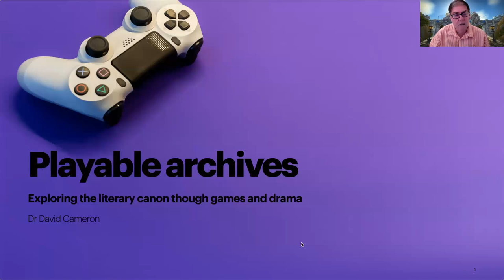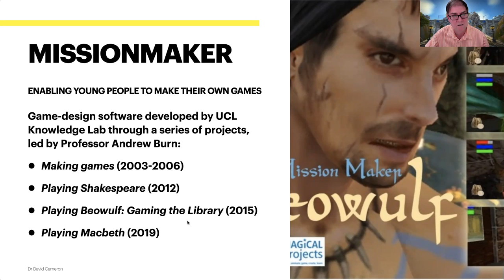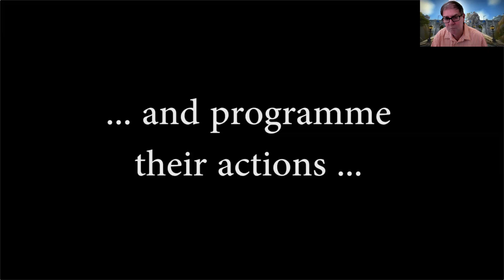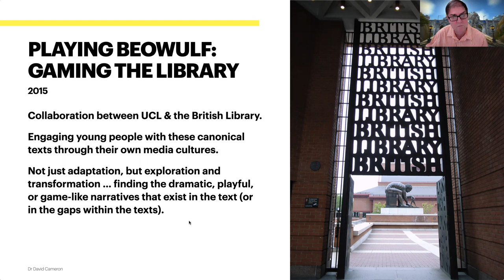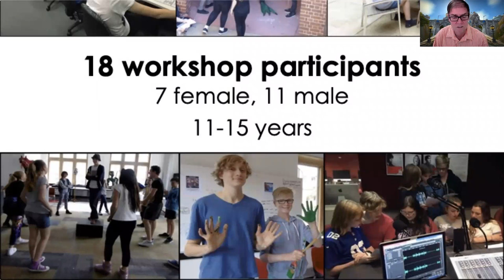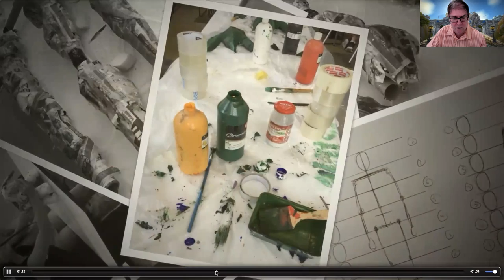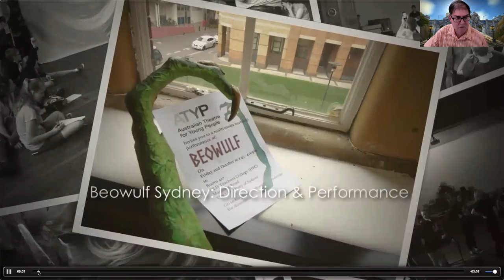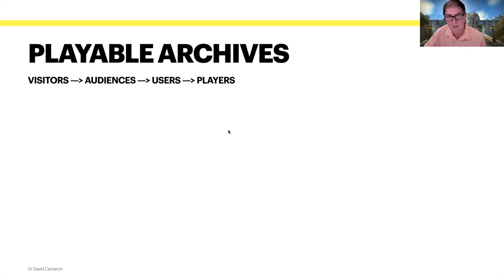'Playable archives: Exploring the literary canon through games and drama' by Dr David Cameron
SICS Research Seminar - 'Playable archives: Exploring the literary canon through games and drama' by Dr David Cameron

6 October 2021

Abstract

This presentation reflects on a project combining digital game design, large-scale puppetry, and live performance as an innovative way for young people to interpret, recreate, and transform the literary canon. Playing Beowulf was a collaborative project between the University College London’s Knowledge Lab and
the British Library, funded by the UK Arts and Humanities Research Council. The research utilised the Missionmaker game-authoring software developed by UCL’s Knowledge Lab, which enables users to quickly become game designers.

An Australian node of the project included a week-long workshop co-hosted by the University of Sydney and Australian Theatre for Young People. Eighteen young people explored a variety of storytelling art forms inspired by the Anglo-Saxon epic poem Beowulf, the unique manuscript of which is displayed at the British Library. Participants worked in multimodal storytelling forms combining game design, puppetry, audio visual content, and live performance. A follow-up project focused on exploring Macbeth through game design. This was again a collaboration between UCL and the British Library, which holds copies of
Shakespeare’s First Folio in its collection.

These projects highlight the game-like form of many canonical literary texts. They also suggest ways of connecting literary collections and other cultural archives with young people’s media cultures.

Bio

Dr David Cameron is an Adjunct Senior Lecturer and sessional academic in the School of Information and Communication Studies. His professional background includes radio broadcasting, journalism, and online media production. He has previously held Lecturer in Journalism and Senior Lecturer in Communication roles at Charles Sturt. David was a chief investigator on an ARC Linkage grant developing game-based public affairs simulations for the Australian Defence Force. His PhD examined shared conventions between role-based and game-based learning. David was Deputy Director of Academic Technologies at the University of Newcastle, 2010 – 2017. He was a Visiting Fellow at the University College London Institute of Education in 2014.